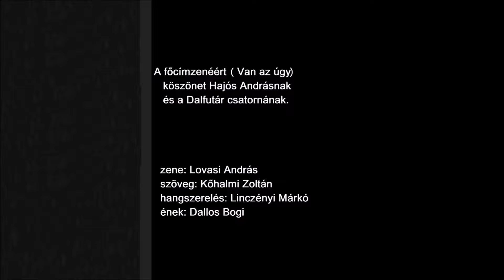LÁNGOS – Mi otthon is nyaralunk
Ha a nyári hőségben nem akartok a gőzölgő betonon sorban állni vagy ha a téli fagyokban szeretnétek felidézni a kellemes nyári melegeket, elkészíthetitek otthon is a lángost – gyorsan és olcsón.

Hozzávalók a tésztához:
30 dkg liszt, 1 kis pohár kefír (175 g), 1 dl tej, egy fél élesztő (2 dkg), kb. 1 dl olaj, 1 tk só, pici cukor az élesztőhöz.
(A sütéshez min. 1 l olaj)

Az intró- és a végefőcím zenéjéért köszönettel tartozunk Hajós Andrásnak és a Dalfutár csatornának.

hangszerelés: Linczényi Márkó  @AntilopeKidOfficial
ének: Dallos Bogi  @dallosbogiofficial